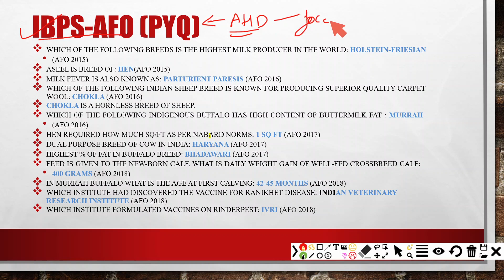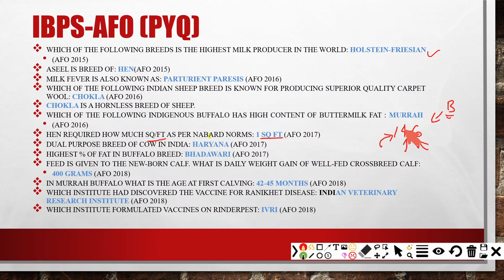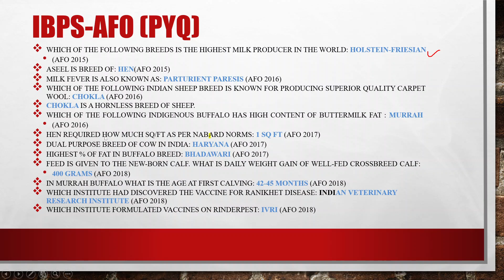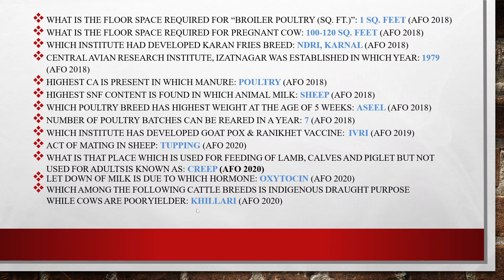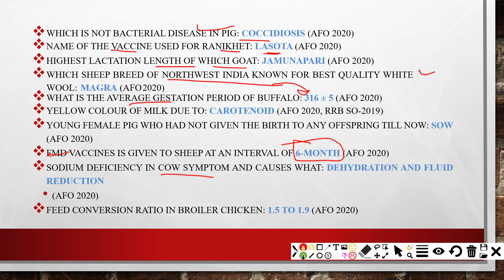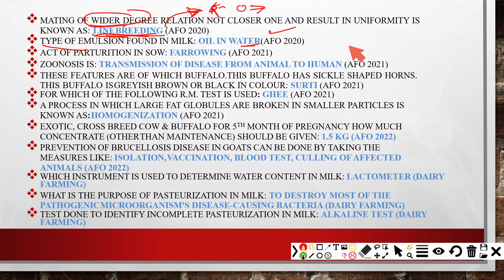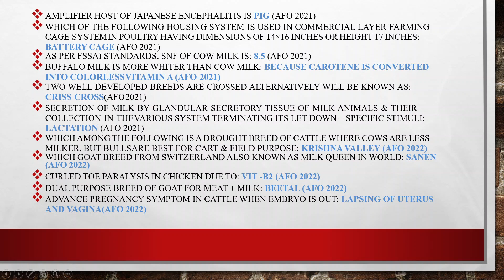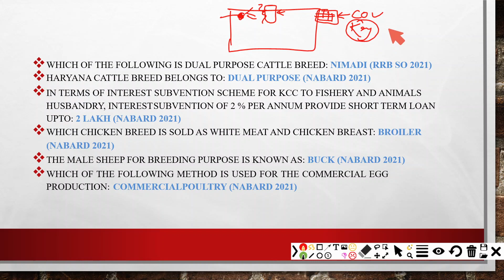IBPS AFO 2022-23 (TOPIC: ANIMAL HUSBANDRY) LAST 6 YEARS PYQ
TOPIC WISE ANALYSIS (WHAT TO FOCUS)?